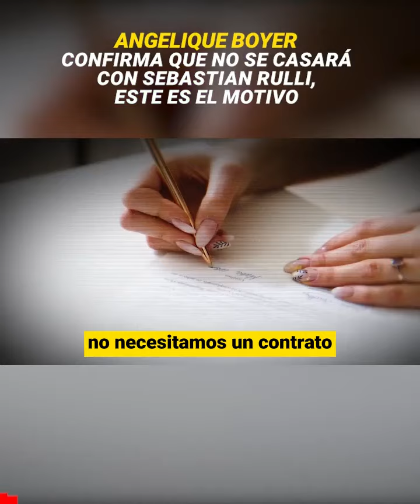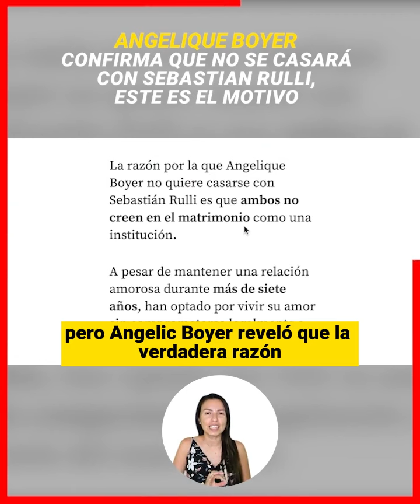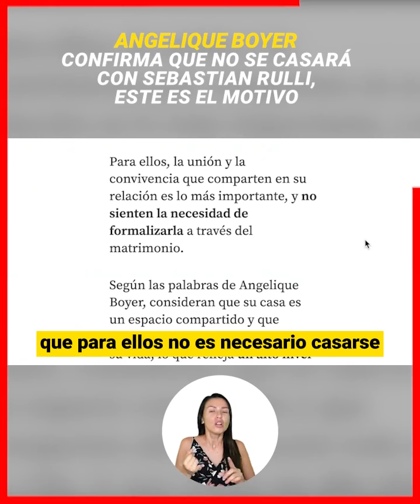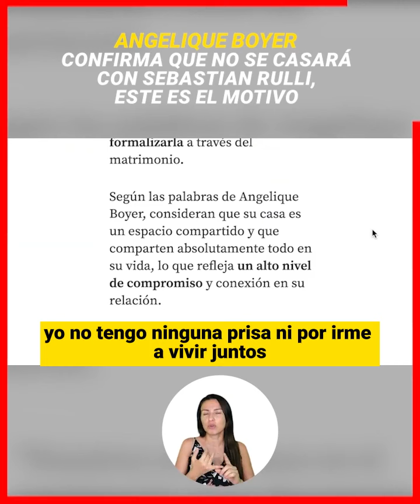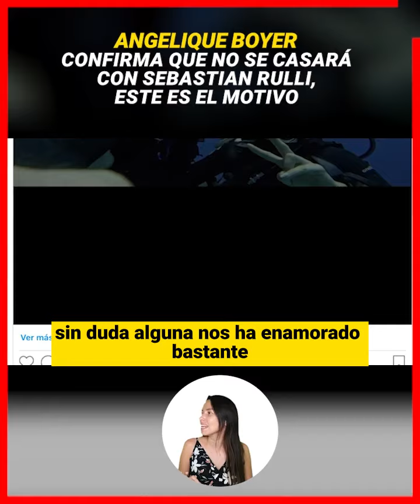😱Angelique Boyer confirma que no se casara con Sebastian Rulli, este es el motivo🤔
Angelique Boyer mantiene una relación con Rulli desde 2014, sin embargo, negó que tenga planes de contraer matrimonio con el actor. La razón por la que Angelique Boyer no quiere casarse con Sebastián Rulli es que ambos no creen en el matrimonio como una institución.

¡ BIENVENIDOS ‼️